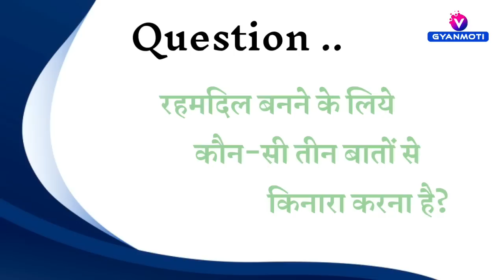01 November Avyakt Murli / Aaj ki Avyakt Murli/ Today's Avyakt Murli/ Gyan yog Bk Vijay/ 01 नवम्बर